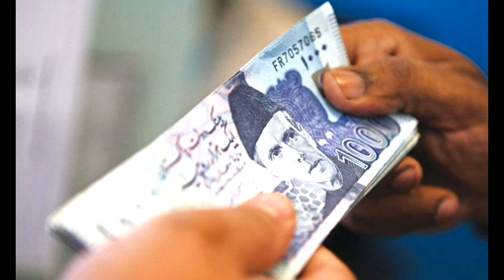international Bhikari | How to beg as a legend | Imran khan the phenomenal speaker | kashif janbaz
learn basic and most lethal tricks of begging from imran khan